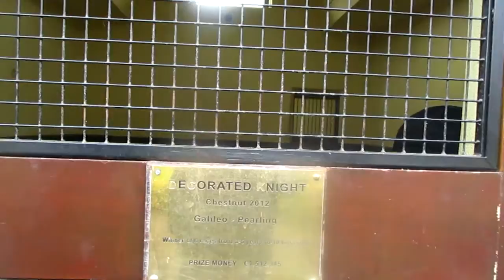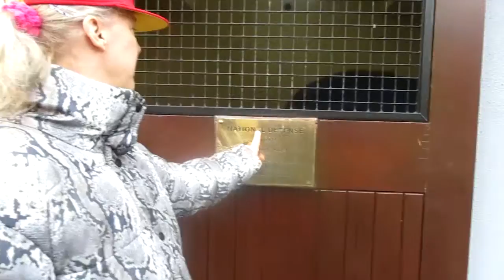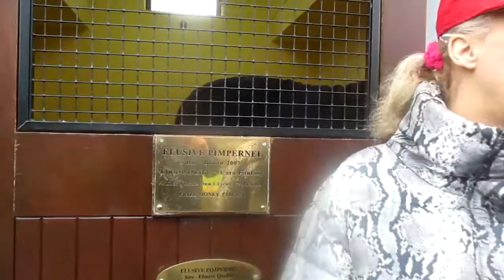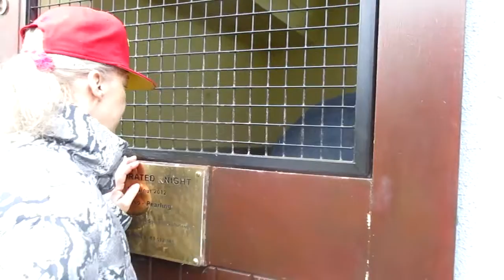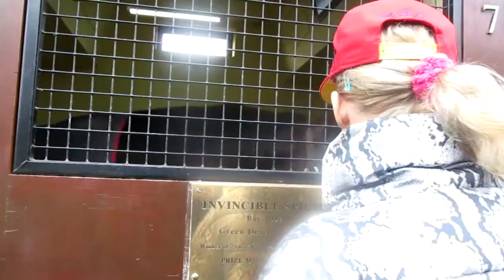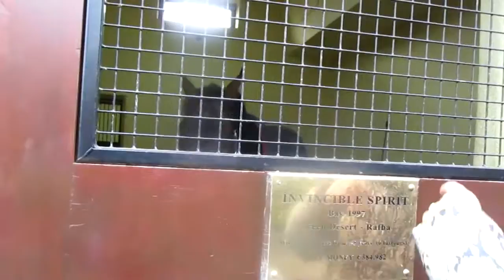The Irish National Stud, Monday 11th February 2019, video 8